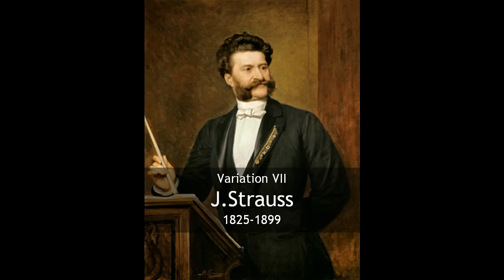Victoria and Misu G.Ilie Favourites - Happy Birthday With Variations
"Happy Birthday Variations" arr. by Johan Dokter in the styles of Bach, Mozart, Beethoven, Tscahikovsky, Chopin, Liszt, Strauss, Sousa, Gerschwin and Joplin.